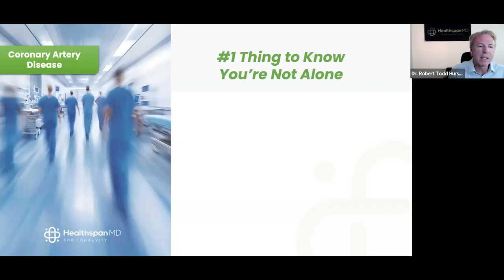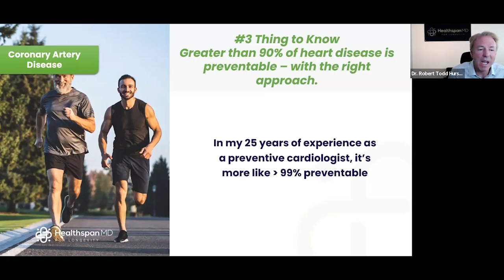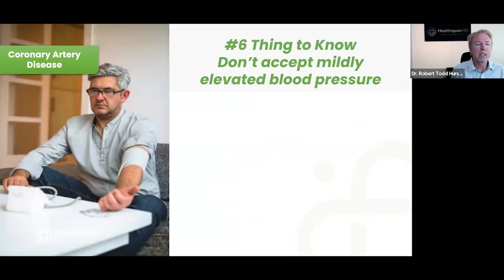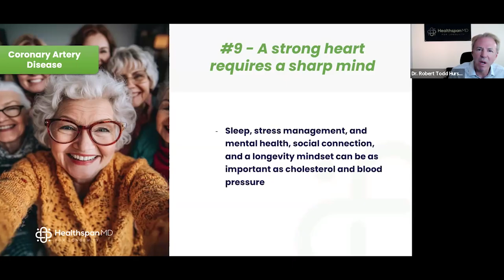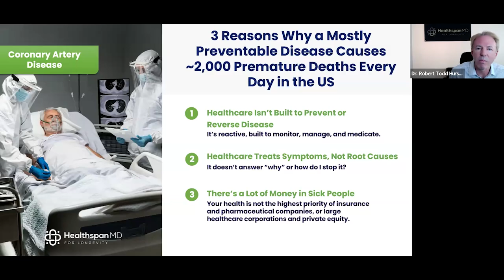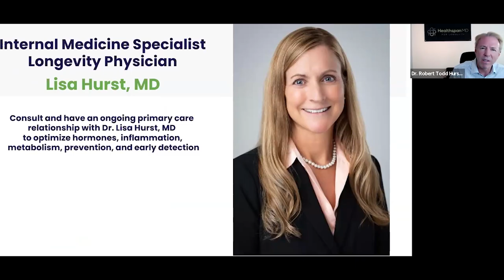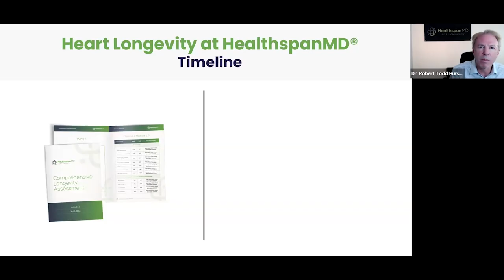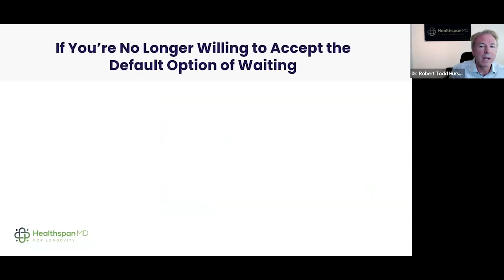How to Reverse Coronary Artery Disease with Dr. Robert Todd Hurst MD FACC FASE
If you or someone you love has had a heart attack, stent, bypass, or high calcium score, this episode is for you. In this episode, Dr. Robert Todd Hurst, MD, FACC, FASE breaks down the 10 most critical facts about coronary artery disease, from understanding the real risks, to reversing progression through precision treatment, to the surprising link between muscle mass, insulin resistance, and heart health. You’ll learn what your doctor may not have told you, and how to protect your heart with the best available science and strategy.

*Key* *Time* *Stamps* :
00:45 – What coronary artery disease means & common fears after stents or bypass
01:37 – The #1 thing to know & the staggering stats behind heart disease in the U.S.
02:17 – Who is in the highest risk category
02:55 – Why more than 90% of heart disease is preventable, and how
03:15 – Understanding insulin resistance and its role in artery disease
04:22 – What your LDL and ApoB numbers should really be
05:25 – Why “mildly elevated” blood pressure isn’t actually mild
05:55 – The powerful link between fitness, muscle mass, and longevity
06:42– Why visceral fat matters more than BMI or total body fat
07:04 – How mental health, stress, and sleep impact your heart
07:20 – The danger of waiting: 25% of heart disease presents as sudden death
08:05 – Why can HealthspanMD prevent heart disease when the numbers are so bleak
09:33 – What the Heart Longevity Program at HealthspanMD includes
10:55 – The team, tools, and assessments that make this different
13:10 – The timeline for Heart Longevity Program at HealtspanMD
14:25 – Why now? What happens when people wait too long

🏆 Become a Member / 🤝 Partner With Dr. Hurst and His Expert Team To Add a Decade or More Of Healthy Life
At HealthspanMD, we combine cutting-edge medicine, advanced technology, and concierge care to help high-achievers avoid heart attacks, strokes, dementia.

🔍 Learn how patients add years to their lives by going